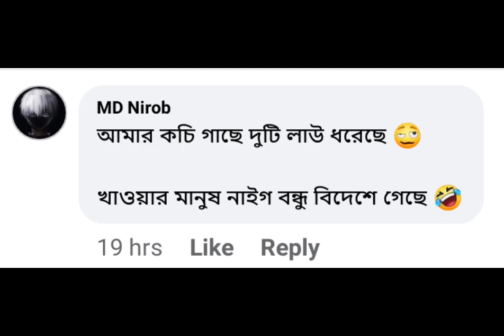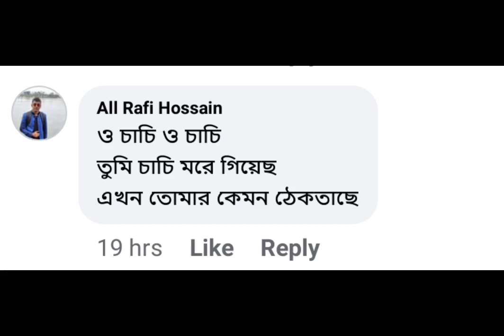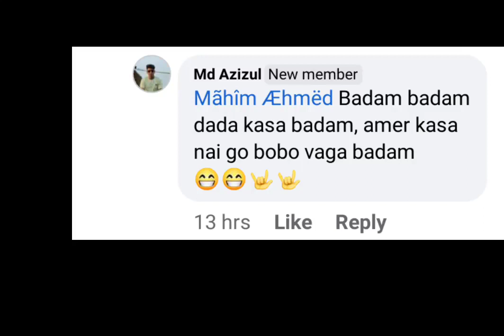Bangla Weird lyrics (with some Best lyrics) | part-6